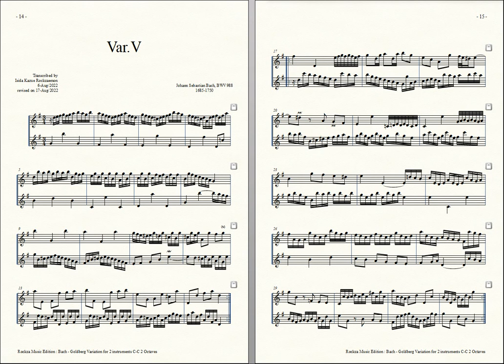Bach = Rockzaemon, “Goldberg Variation” for 2 Toy-Pianos Var. 5